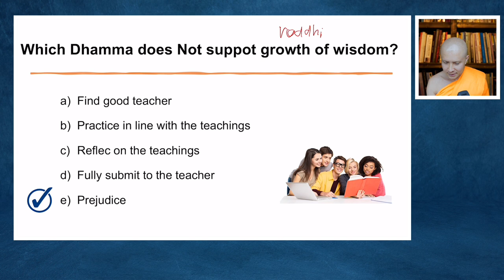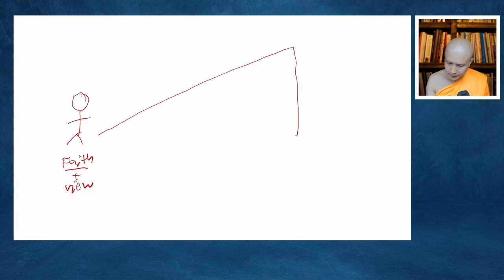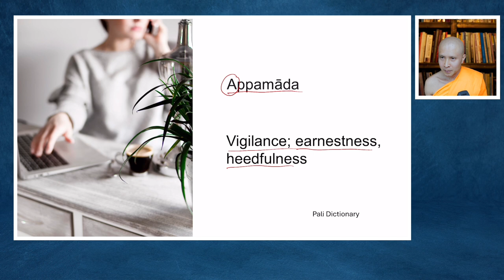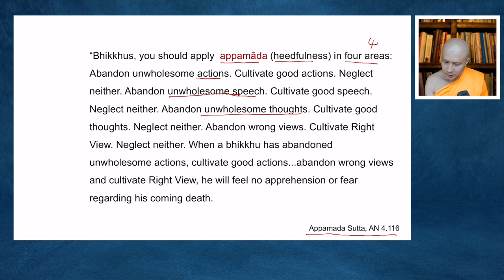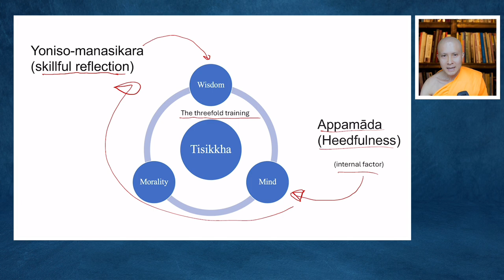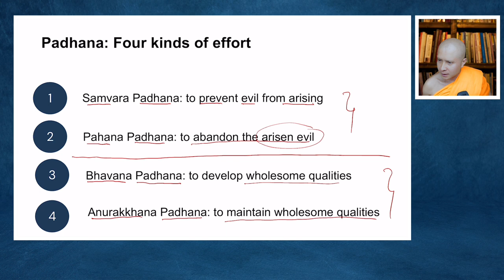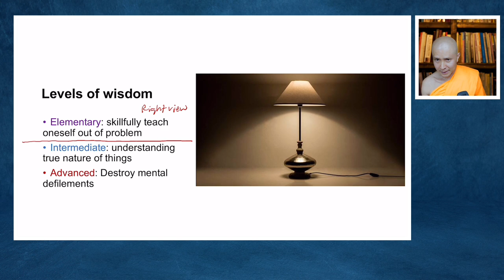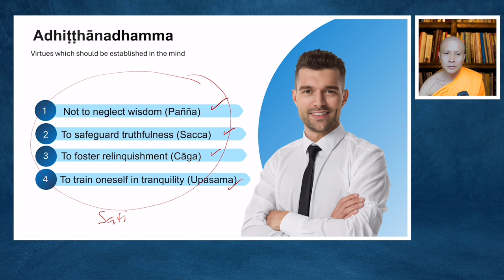Dhamma Session 6 (Elementary Level): Dhamma Group 4/2 | 3 March 2024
Nakdhamma Study Program (Elementary Level)
Course Title: Heedfulness, Right Effort, Virtues which should be established in the mind
Session #6: Dhamma Group 4/2
By Ven.Narongchai Thanajayo
Date: Sunday 3 March 2024

0:00 - Introduction
5:04 - Review from last week / Quiz
11:20 - Four Heedfulness (appamada)
39:50 - Right Effort (padhana)
50:48 - Virtues which should be established in the mind (adhitthanadhamma)